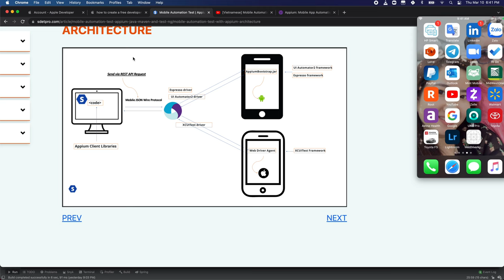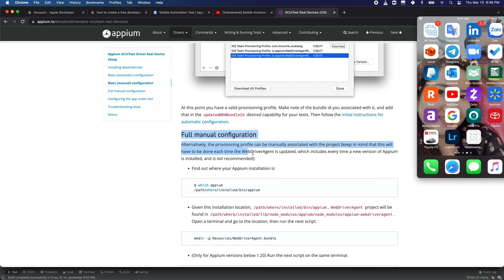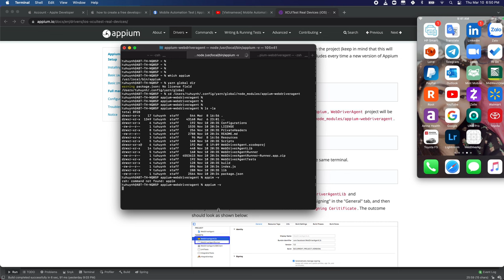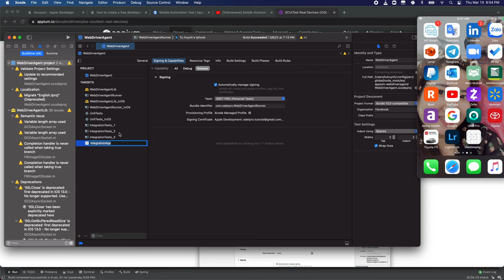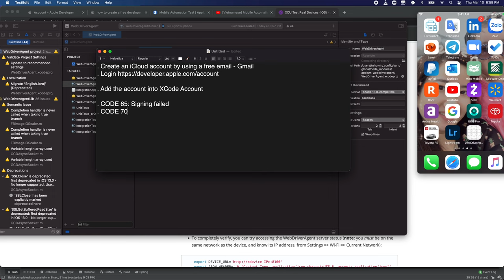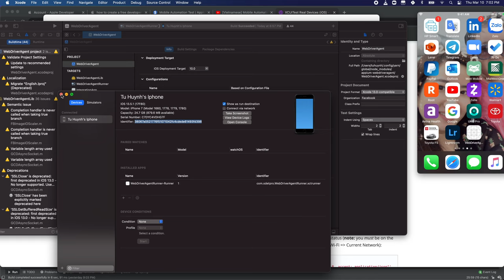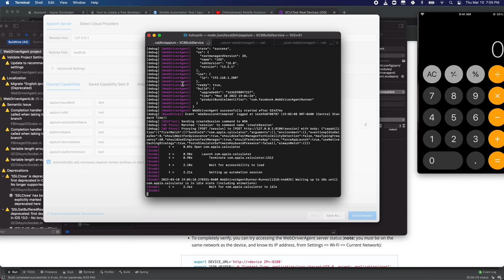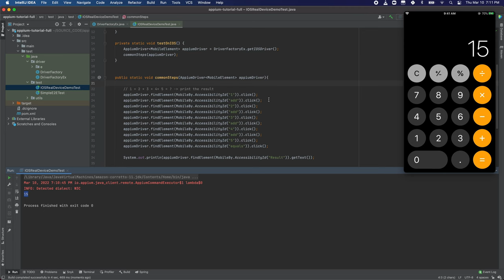[Vietnamese] Appium | Mobile Automation Test | ✅ iOS REAL DEVICE SETUP with 🔥 Free account 🔥